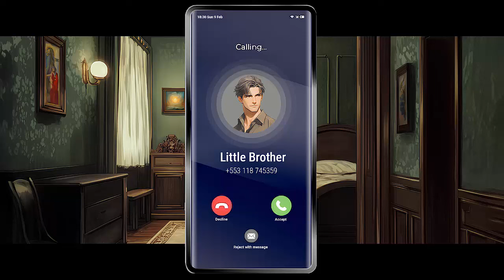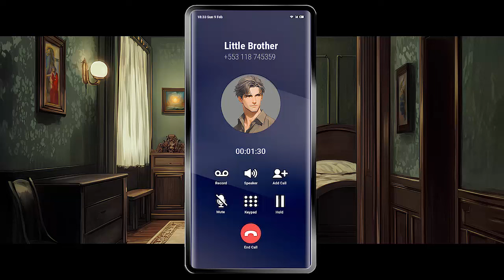ASMR Voice: The Pact of Ashwood - Episode 3 [Horror Series] [Mystery] [Suspense] [Collab]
Second part of the horror series 'The pact of Ashwood'
For a better experience, remember to use headphones.

Make sure to follow them and give them your support! :)

Script and production by DareonAudio.